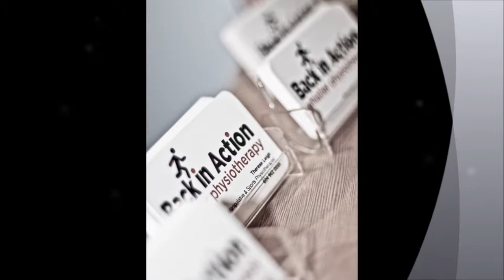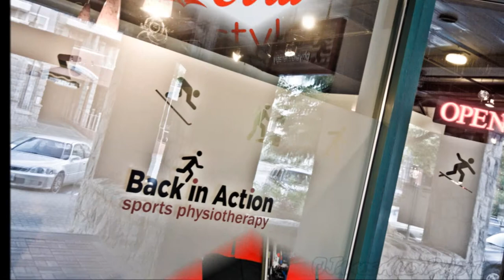Clinic Video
If you have any injury or concern, please visit our fantastic clinic for the best treatment in town by our highly qualified physiotherapists.